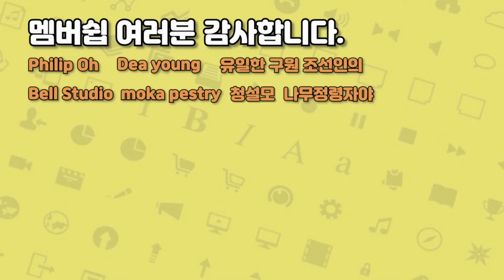새대가리가 짐벌처럼 고정되는 이유는?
BGM 출처
Jazz In Paris – Media Right Productions